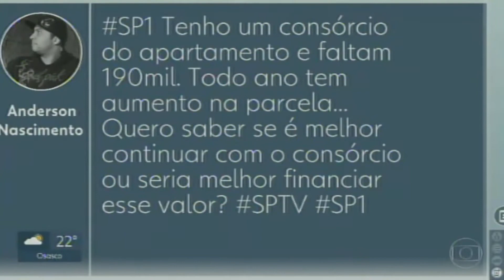16:9 | Encerramento do SP1/SPTV 1º Edição com César Tralli do dia 14/02/2018 | tvglobo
TV Globo São Paulo canal 5 (18 UHF digital).